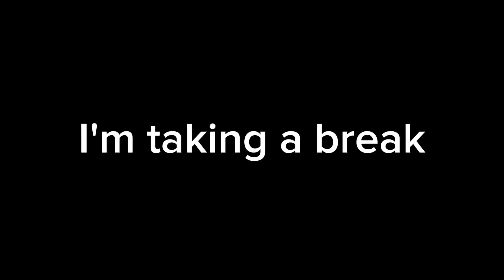I'm taking a break